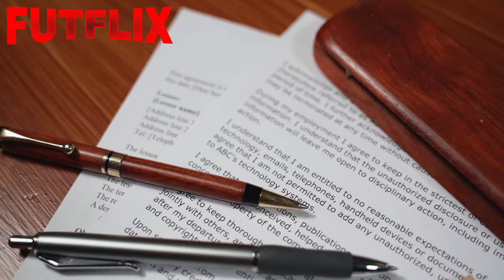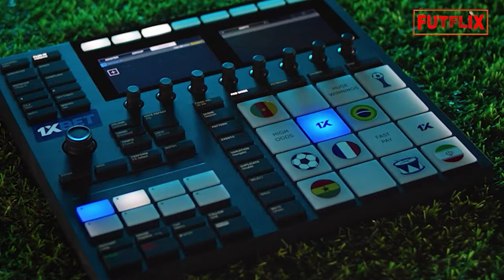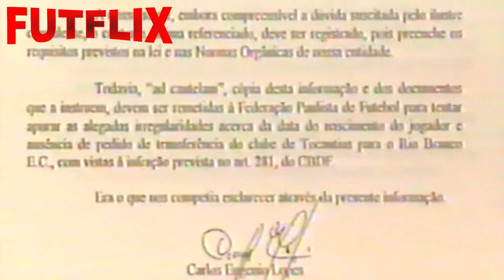OLHA QUE TRISTE O QUE ACONTECEU COM SANDRO HIROSHI FLAGRADO EM UM DOS MAIORES ESCÂNDALOS DO FUTEBOL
Gato- No futebol a expressão não é um elogio a beleza de um jogador e sim uma acusação gravíssima e extremamente proibida, imagine só você quantos contratos não são assinados com jovens pelos destaques nas categorias de base pelo destaque que jogadores tiveram nos juniores, mas que no futebol profissional pouco conseguem entregar.
Afinal nas categorias de base, um ou dois anos de diferença podem fazer total diferença pra um jogador. Ter mais força e mais velocidade que seus concorrentes na busca por uma vaga no time principal é algo que seduziu muitos jogadores e empresários a alterarem as certidões de nascimento de atletas pra conseguir que eles jogassem com a categoria errada e conseguissem se destacar.
O Problema não está no atleta que não da certo, aquele atleta que assina um bom contrato joga bem na base e fracassa no profissional caindo no esquecimento é o cenário perfeito pra quem cometia o tipo de atitude tão injusta, mas o atleta que tinha talento, esse era um problema, já que tendo talento se destacaria também entre os profissionais e com isso viriam matérias, perguntas, e uma hora ou outra a verdade apareceria.
E foi o que aconteceu com Sandro Hiroshi, que enganou todo mundo chegando até mesmo a seleção brasileira.  E tanto destaque o atleta acabou tornando o caso um dos mais polêmicos da história do futebol Brasileiro que acabou cobrando um alto preço do jogador e o São Paulo.
Mas você sabe o que aconteceu e como descobriram todo esquema? Sabe o que aconteceu com Sandro Hiroshi?